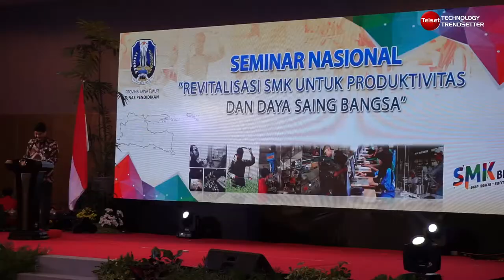Samsung Resmikan “Samsung Tech Institute” di 20 SMK se-Jawa Timur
Mendukung pemerintah menciptakan lulusan SMK yang siap kerja dan sesuai kebutuhan industry. Samsung didukung oleh pemerintah Propinsi Jawa Timur dan institusi pendidikan formil, meresmikan program Samsung Tech Institute di 20 sekolah Menengah Kejuruan (SMK) Jawa Timur.